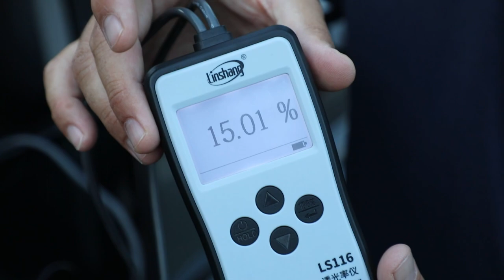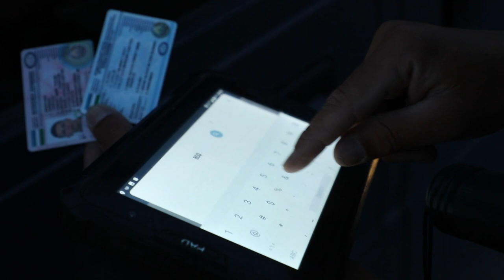Buxoro shahrida bo‘lib o‘tgan reyd tadbiridan tasvirlar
Reyd davomida bir qancha qoidabuzarliklar bo‘yicha haydovchilarga nisbatan o‘rnatilgan tartibda chora ko‘rildi.